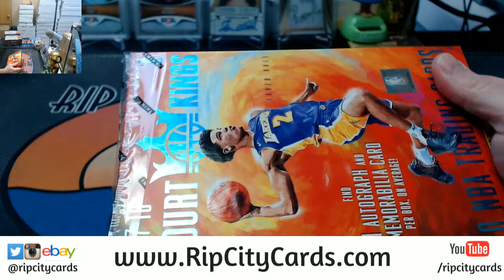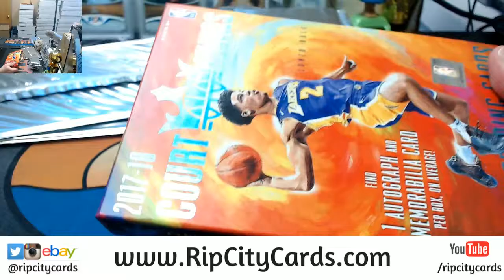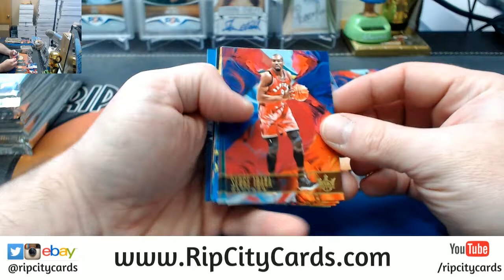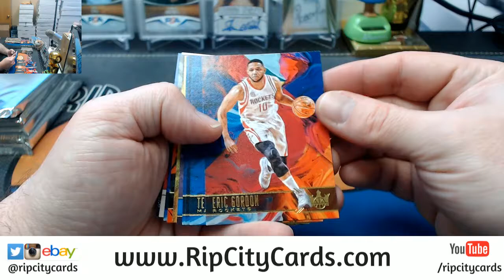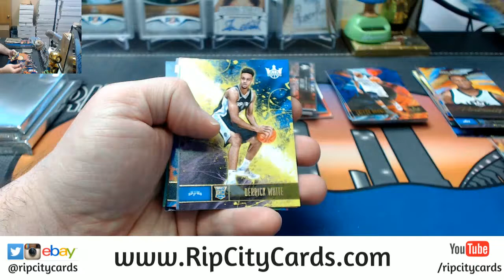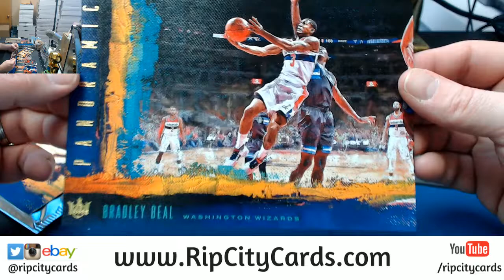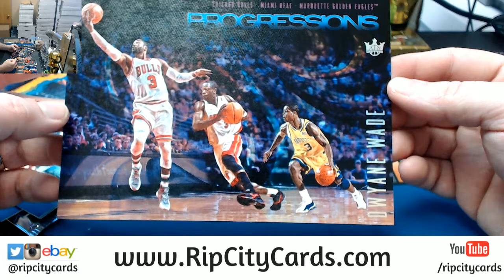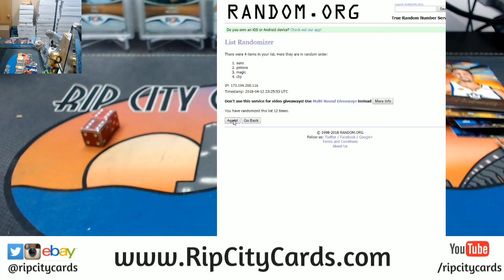2017 18 Court Kings Basketball 8 Box #26 EBAY